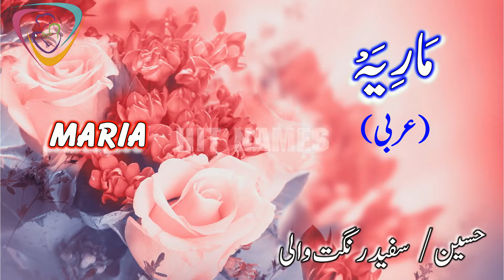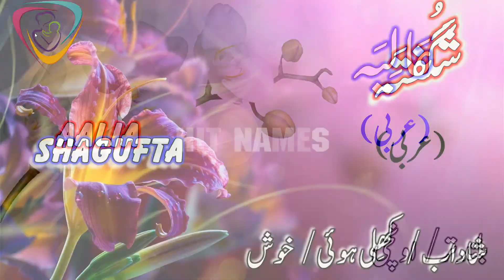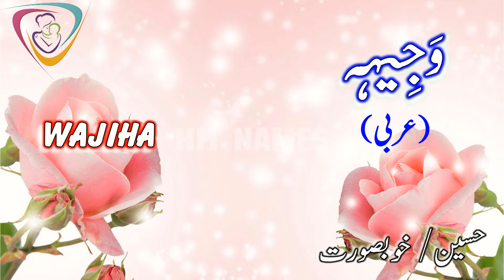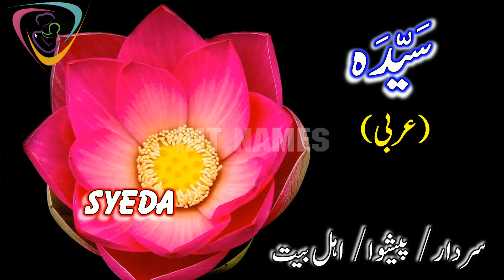Fantastic Muslim/Islamic Names for Baby Girls | Muslim/Islamic Names for Baby Girls with Meaning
Hit Names is serving you a selection of the Fantastic Names for Muslim Baby Girls with Meanings in Urdu.
In this video, names are presented which are easy to pronounce and which have a very good meaning.
The Best Fantastic Islamic Names, Names with Islamic Traditions and Culture for your little ones daughters are served with the Fantastic pronunciation and the Fantastic audio/video quality, with authentic meanings are there in this video.
Hope you will like these names very much.